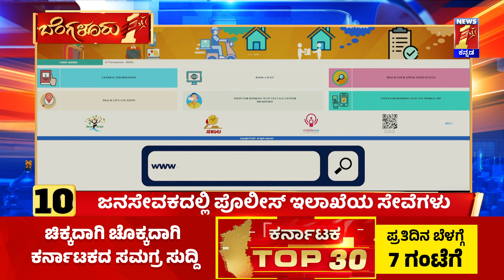Janasevakaದಲ್ಲಿ ಪೊಲೀಸ್​ ಸೇವೆ ಪಡೆಯೋದ್ಹೇಗೆ? | Police Service | Government Services